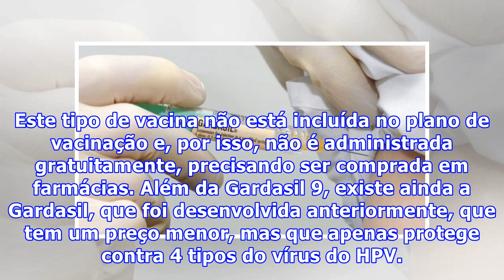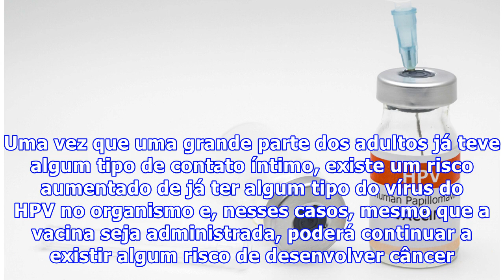Gardasil 9: nova vacina do HPV (protege contra 9 tipos do vírus)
A Gardasil 9 é uma vacina contra o HPV que protege contra 9 tipos do vírus - 6, 11, 16, 18, 31, 33, 45, 52 e 58 - que são os principais responsáveis pelo surgimento de câncer no colo do útero, mas também de outras alterações como verrugas genitais e outros tipos de câncer como ânus, vulva e vagina. ...